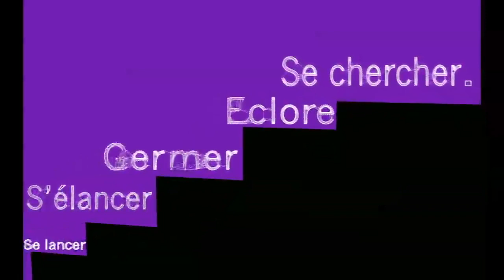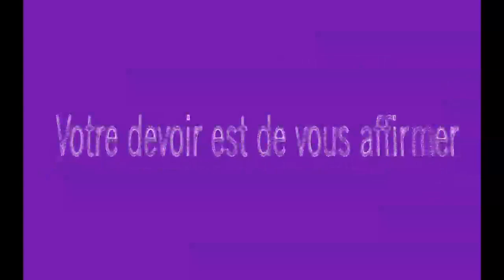Animation JVE 2014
Vidéo du lancement des JVE 2014